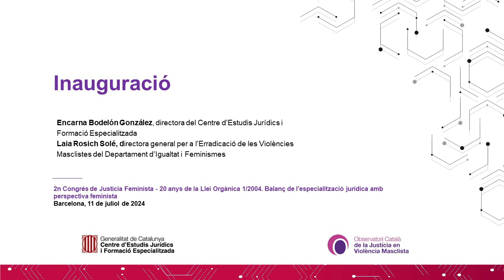2n Congrés de Justícia Feminista - Inauguració